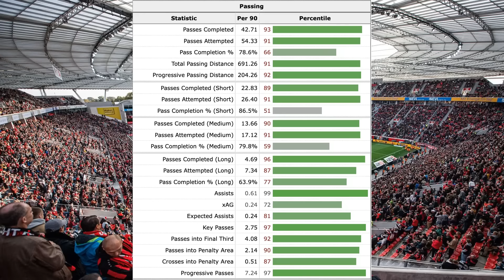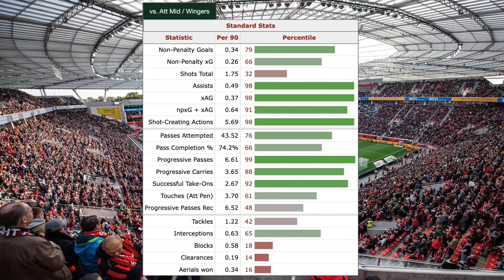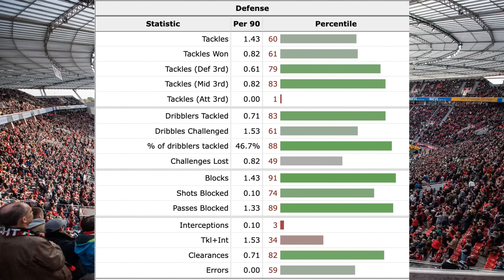Why THIS Makes Florian Wirtz the Perfect CM for Ten Hag at Man Utd...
What Zidane Iqbal Proves About Man Utd's Youth Strategy...

Recent Videos;